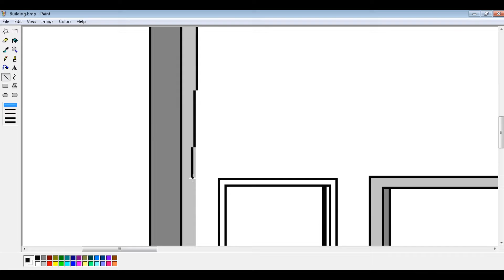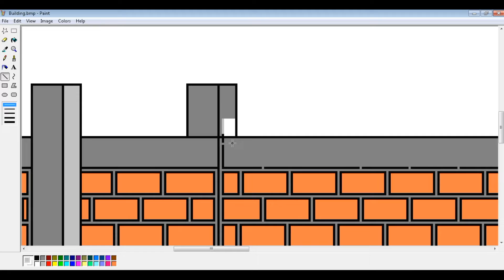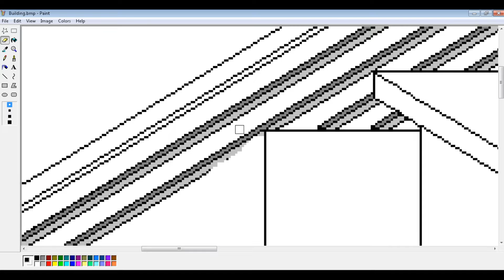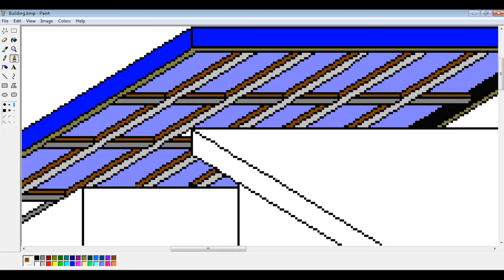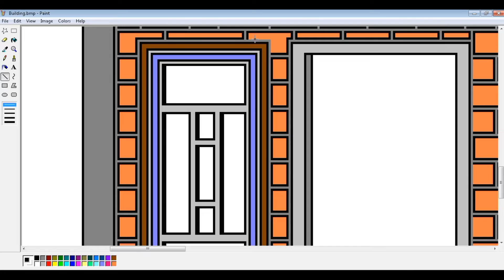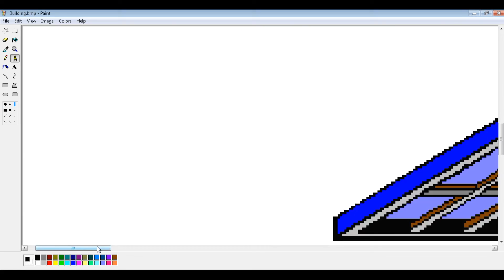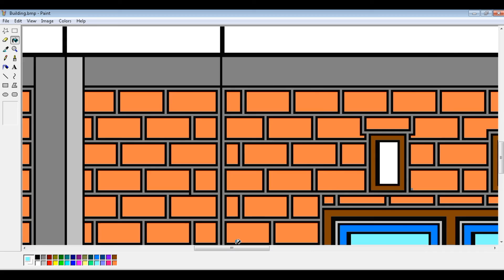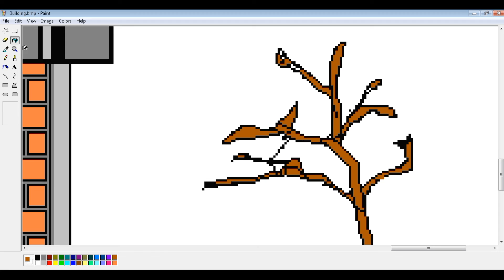Rumah Cantik Dan Indah Minimalis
Suasana Rumah yang baik Akan nyaman Untuk di tempati ,yo kita bangun rumah Di Paint Windows Xp